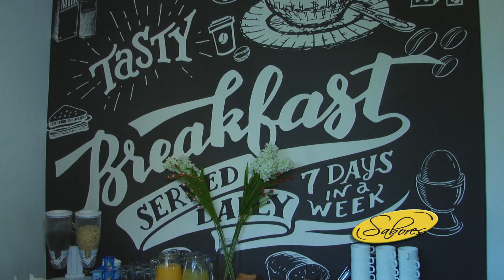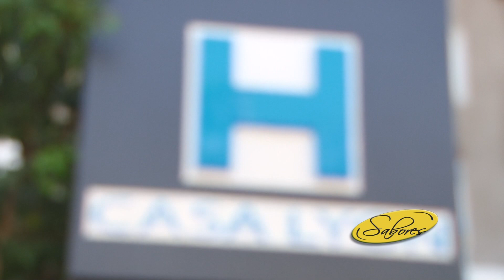HOTEL CASA LYON